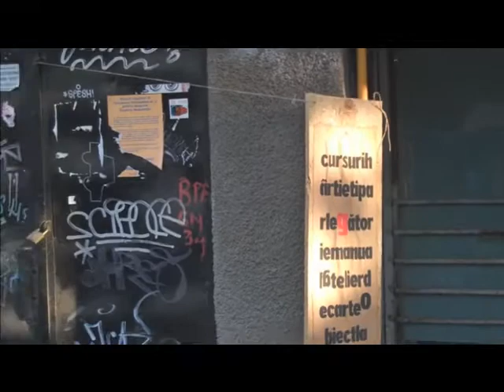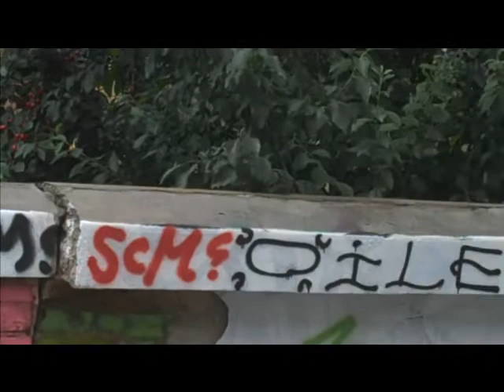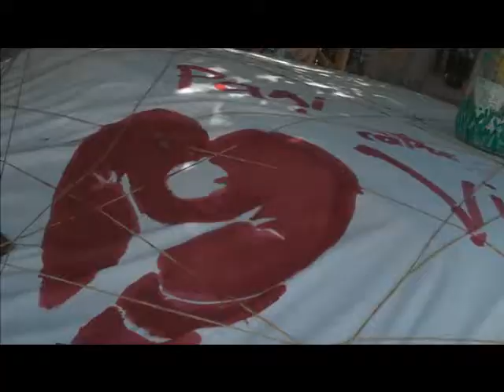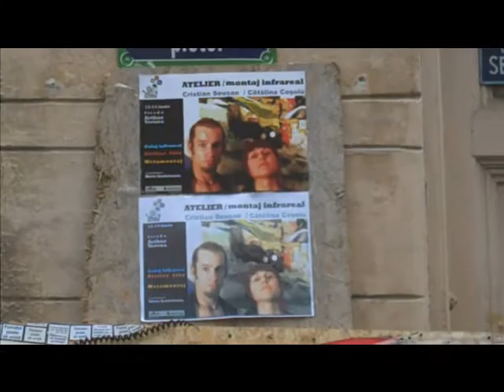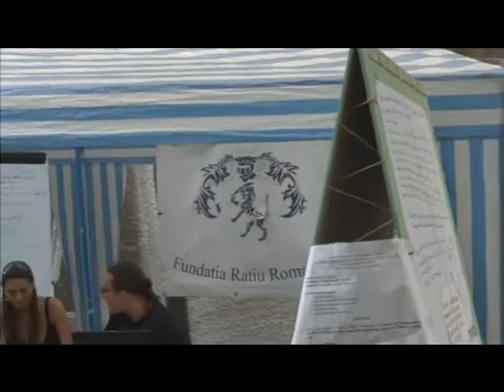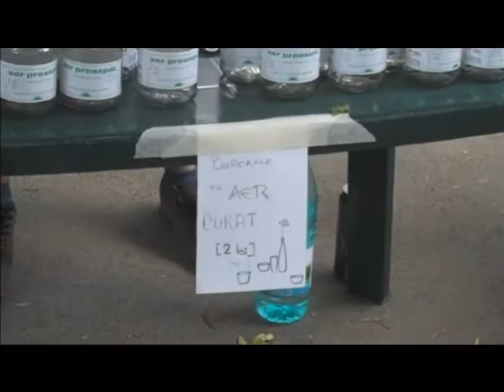Street Delivery 2009 - 1/2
Street Delivery @ Strada Verona, Bucharest, 12-13-14 iunie 2009